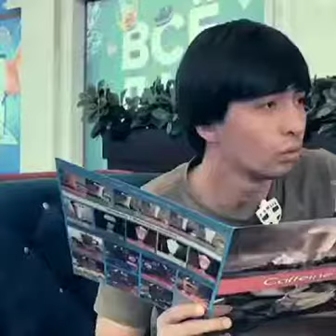مفاتيح هيزوبلي 1